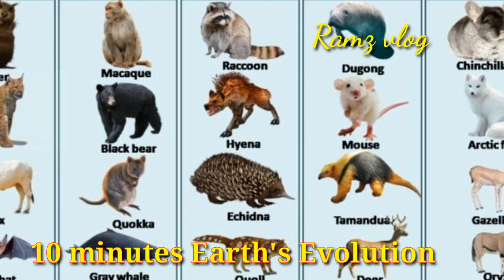ANG EBOLUSYON NG EARTH AT PAANO NAGSIMULA ANG MGA BAGAY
Sa nakalipas na bilyong taon, ang Earth ay tinamaan ng mga asteroid, bumagsak sa ibang mga planeta, at nagyelo nang maraming beses. Hindi na banggit ang pagiging dominado ng isang malawak na hanay ng mga kakaibang anyo ng buhay. Ito ay isang nakakagulat na ang ating asul na tahanan ay nakaligtas sa lahat. Gayunpaman, kung gusto nating maglibot sa kasaysayan ng ating planeta, dapat tayong mag umpisa sa simula.
Ang ating solar system ay nabuo 4.5 bilyong taon na ang nakalilipas mula sa isang makakapal na ulap ng interstellar gas at alikabok. Ang ulap na ito ay na-condensed sa isang umiikot na disk ng mga particle na nagpainit at nagpainit hanggang sa ang hydrogen ay sumanib sa helium at lumikha ng ating araw. Kasunod ng pagsilang ng ating bituin, ang lahat sa labas ng umiikot na disk ay nagsisimulang magkumpol. Ang mga pinagsama-samang ito ay magiging mga buto para sa mga planeta at buwan ng ating solar system.